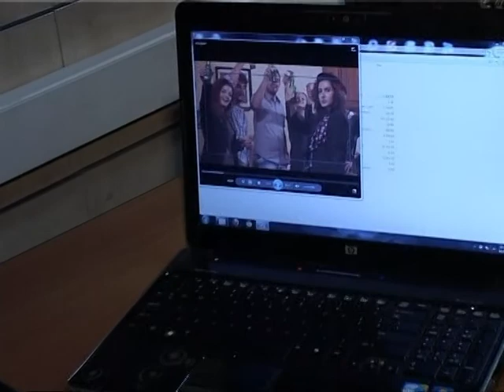FILMI 48 ORE NE FUNDJAVE SHPALLET FITUESI NE KRISTAL CENTER LAJM